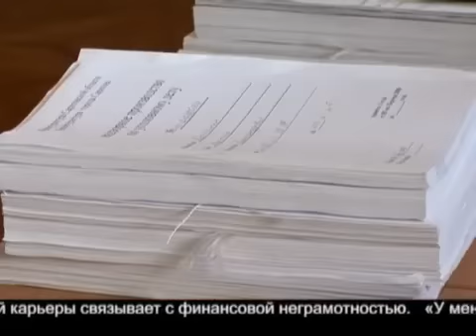Настоящая война в доме №3 по ул.Клиническая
Воевать между собой взялись жильцы многоэтажки — одни недовольны главой строительного кооператива, а другие напротив к ней привыкли и не хотят замены.
Источник:  forpost.tv